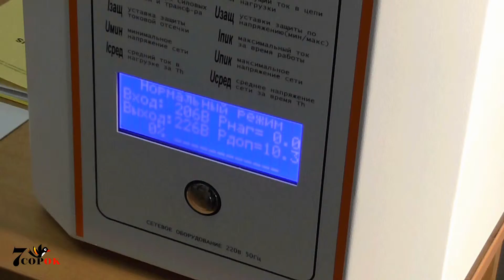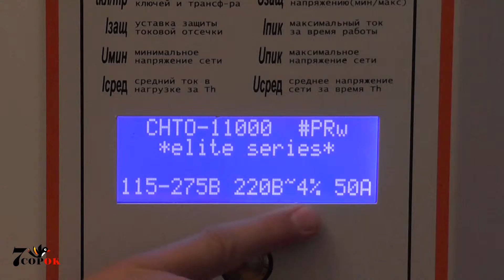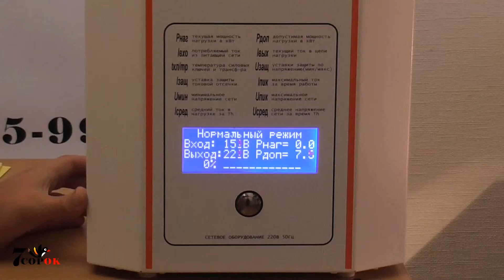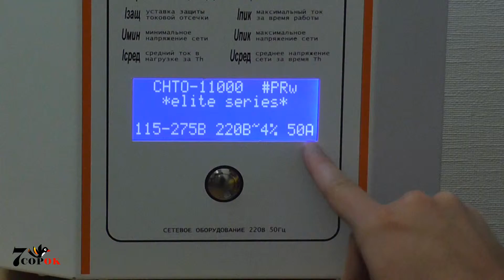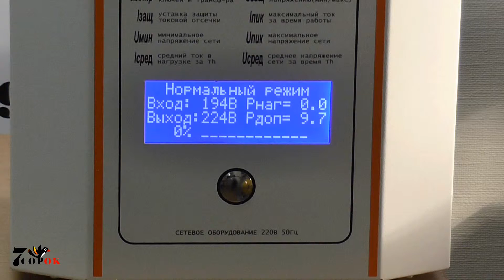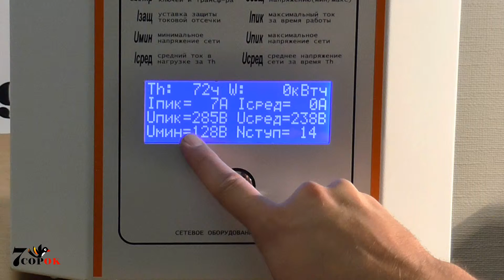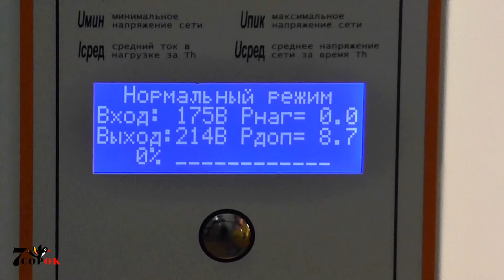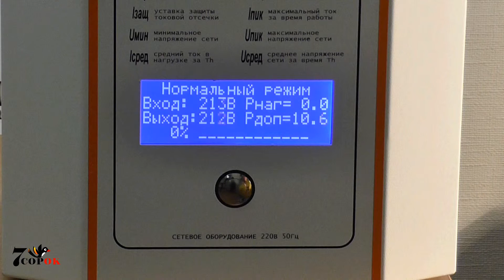Стабилизатор напряжения Prime PLUS СНТО 18000 Wide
Представляем вам стабилизаторы напряжения для производства и офисов большой мощности Prime PLUS СНТО 18000 Wide!
Наш специалист подробно расскажет о его характеристиках и режимах работы.